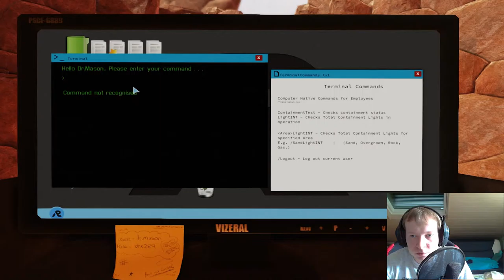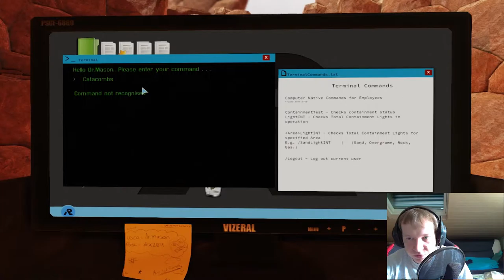Let´s Play Dream #003 [Deutsch] [HD] - Stalker?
- Dream -
Indie Adventure von Mastertronic (2013).
Spiel Verfügbar für: PC